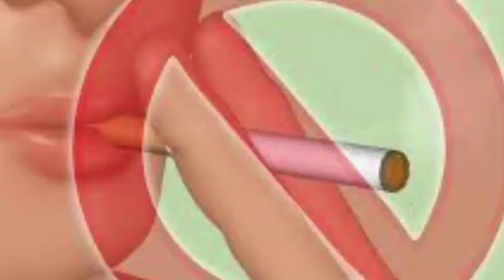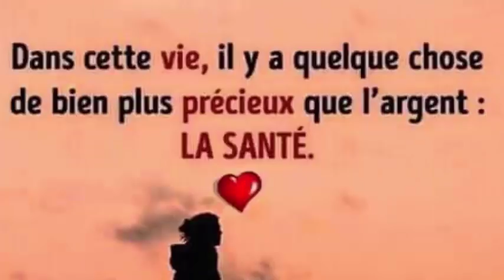Voici 5 Remèdes naturels pour obtenir de belles lèvres roses blanchir les levres noires en 5 minutes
Remèdes naturels pour obtenir de belles lèvres roses
1 Utilisez les racines de grenade.
Un remède à la maison populaire pour éclaircir les lèvres sombres et leur donner une couleur rose est comme suit:

Écraser les racines d'une grenade, mélanger avec un peu de crème froide pour former une pâte, puis l'appliquer sur les lèvres.

Répétez ce traitement plusieurs fois par semaine pour augmenter progressivement la couleur rose de vos lèvres.

2 Préparer une pâte de curcuma et de lait.
On croit qu'une pâte faite d'une cuillère à café de poudre de curcuma (une épice indienne populaire) et d'une goutte de lait froid élimine la décoloration des lèvres, leur laissant une apparence saine et rose.

Appliquez simplement la pâte sur les lèvres et laissez-la reposer 5 minutes avant de la rincer à l'eau tiède.

Faites-le tous les jours pendant une semaine et vous remarquerez une grande différence.

3 Utilisez le jus de betterave
Le jus de betterave agit comme un colorant naturel pour les lèvres, ce qui transformera temporairement vos lèvres en une couleur rouge cerise éclatante.

Certaines personnes affirment également que le jus de betterave aide à éclaircir progressivement les lèvres sombres lorsqu'il est appliqué régulièrement.

Vous pouvez utiliser le jus de betterave, soit des betteraves fraîches ou marinées, tant que le goût n'a pas d'importance.

4 Préparez un masque à lèvres à la framboise.
Vous pouvez préparer un masque hydratant qui transforme vos lèvres roses en mélangeant deux framboises fraîches et broyées avec une cuillère à café de miel et une cuillère à café de gel d'aloe vera.

Appliquez ce masque sur vos lèvres et laissez-le reposer cinq minutes avant de le rincer à l'eau tiède.

Appliquez ensuite un baume à lèvres.

5 Essayez les pétales de roses écrasées.
Les pétales de rose écrasés donneront à vos lèvres une teinte rose naturelle! Il suffit de frotter les pétales écrasés et frais (de roses rouges ou roses) sur vos lèvres pour leur donner une jolie couleur rose.

6 Appliquez de l'huile de moutarde sur le nombril.

Cela peut sembler étrange d'une certaine façon, mais un ancien remède à la maison indique qu'un peu d'huile de moutarde placée dans le nombril pendant la nuit se traduira par des lèvres roses naturellement douces. Vous ne perdez rien à essayer!

5 astuces indiennes pour faire pousser vos cheveux plus vite L'HUILE SECRÈTE DE LA FAMILLE ROYALE